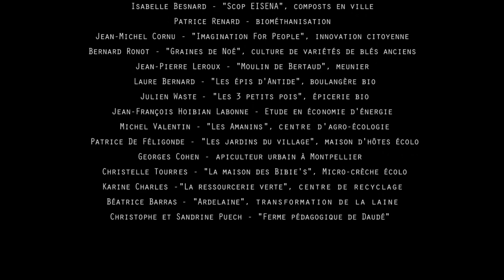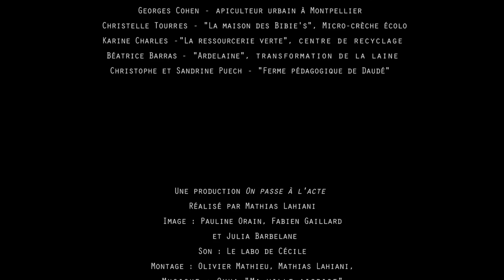Entreprendre autrement - DOCU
Que ce soit en devenant créateur de sa propre activité, en démissionnant pour un métier qui a plus de sens, en changeant de vie ou bien en faisant tout ça en même temps, entreprendre autrement c'est possible.

Découvrez des portraits de citoyens qui ont tenté l'aventure et pour qui ce changement de cap s'est avéré très positif.